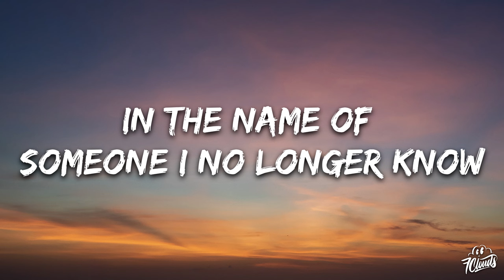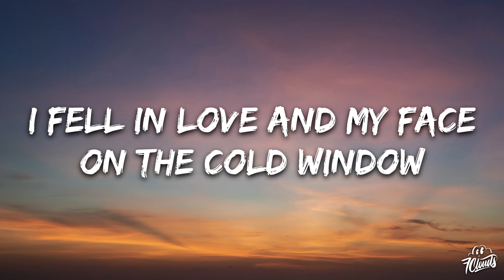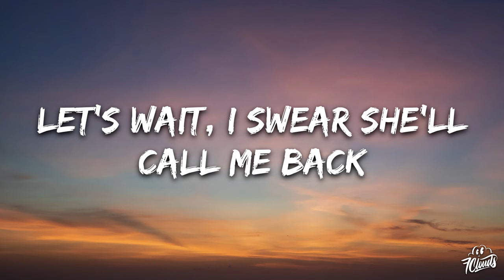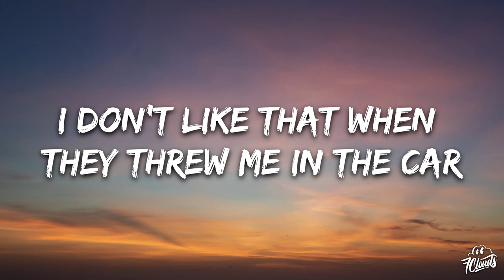Noah Kahan, Post Malone - Dial Drunk (Lyrics)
🎤 Lyrics: Noah Kahan, Post Malone - Dial Drunk

[Verse 1: Noah Kahan]
I'm rememberin' I promised to forget you now
But it's rainin' and I'm callin' drunk
And my medicine is drownin' your perspective out
So I ain't takin' any fault
Am I honest still? Am I half the man I used to be?
I doubt it, forget about it, whatever
And the dial tone is all I have

[Chorus: Noah Kahan]
I ain't proud of all the punches that I've thrown
In the name of someone I no longer know
For the shame of bein' young, drunk, and alone
Traffic lights and a transmitter radio
I don't like that when they threw me in the car
I gave your name as my emеrgency phone call
Honey, it rang and rang
Evеn the cops thought you were wrong for hangin' up
I dial drunk, I'll die a drunk, I'd die for you

[Post-Chorus: Post Malone]
I'll die

[Verse 2: Post Malone, Noah Kahan & Post Malone]
Drinks pourin', couldn't stop it
Turn another slow dance into a mosh pit
Tuck my head, then I heard the lock and
Told him that my first car was a Crown Vic
Talkin' 'bout last time I was in the back of a cop car
And my face on the cold window
Try to sober back up and loosen my cuffs
And it's all the same anyway

[Chorus: Noah Kahan & Post Malone, Post Malone]
Mm, I ain't proud of all the punches that I've thrown
I gave your name as my emergency phone call
Even the cops thought you were wrong for hangin' up

[Post-Chorus: Noah Kahan]
Well, I'd die for you

[Bridge: Noah Kahan, Noah Kahan & Post Malone]
I beg you, sir, just let me call
I'll give you my blood alcohol
I'll rot with all the burnouts in the cell
I'll change my faith, I'll praise the flag
Let's wait, I swear she'll call me back
"Son, are you a danger to yourself?"
Fuck that, sir, just let me call
I'll change my faith, I'll kiss the badge
"Son, why do you do this to yourself?"

[Chorus: Noah Kahan & Post Malone, Post Malone, Noah Kahan]
And I said I ain't proud of all the punches that I've thrown, ah
In the name of someone I no longer know (I no longer know)
Traffic lights and a transmitter radio, ah